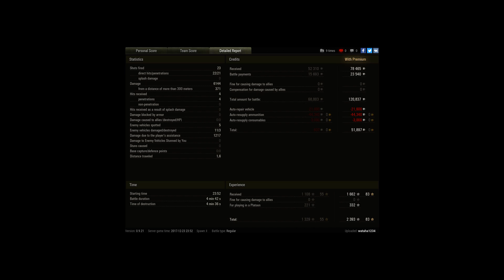t10 light how to play on hills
Player: wataha1234 [5T3R5]